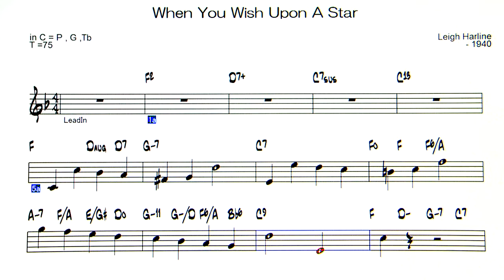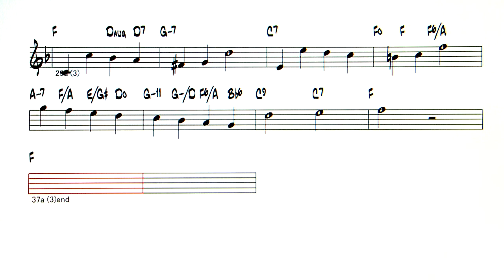When You Wish Upon A Star - Backing Track ( in C = P , G , Tb )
When You Wish Upon A Star  ( by  Leigh Harline - 1940 )
◎Upload list